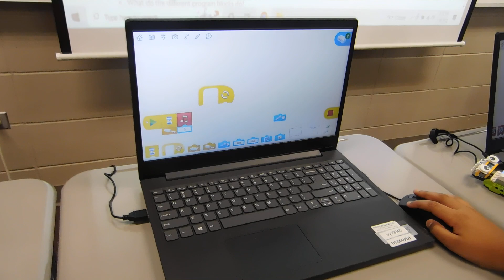Youngster WeDo Robotics